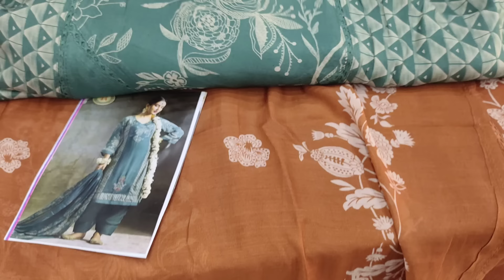ਸੇਲ ਤੇ ਸੂਟ // ਦਿਓ ਸੂਟ gift ਵਿਆਹ ਸ਼ਾਦੀ ਵਿਚ #8283828381 #23/11/24